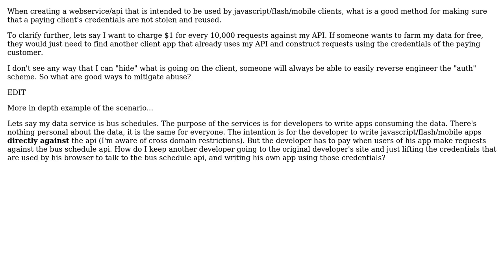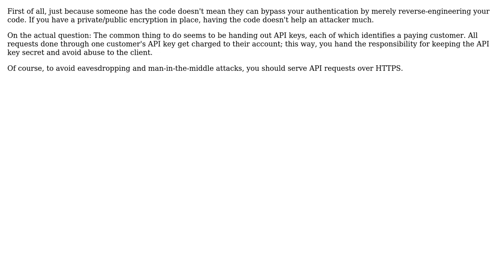Strategy for securing paid Data as a Service API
With thanks & praise to God, and with thanks to the many people who have made this project possible! You are responsible for your own actions.